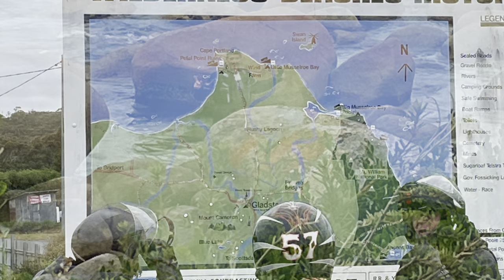Tour of Tasmania 2023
Our motorcycle group Tour of Tasmania.
Spirit of Tasmania, St Helens, Richmond, Hobart, Strahan, Devonport. 5 days.